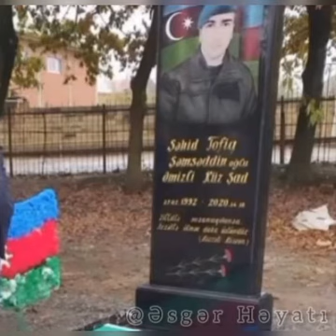ŞƏHİD 🇦🇿ƏMİRLİ TOFİQ🇦🇿.📷.Allah Rəhmət Eləsin.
Amin...
Şəhidlərə aid videolar burada.
-Əsgər Həyatı-